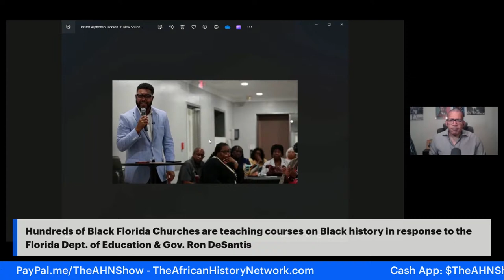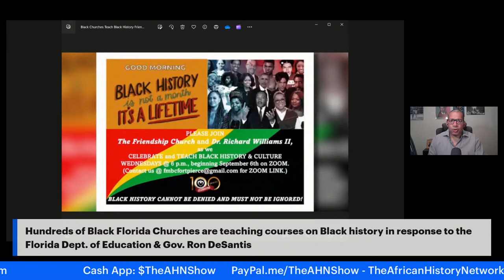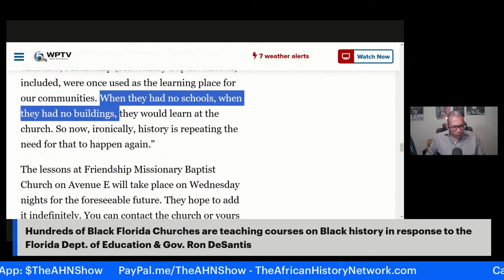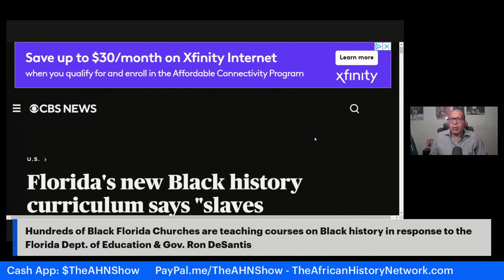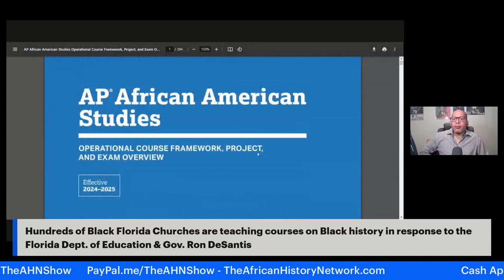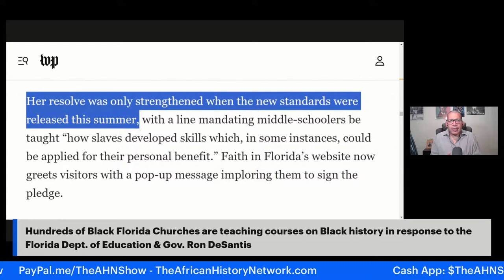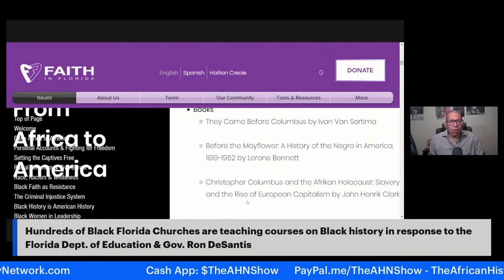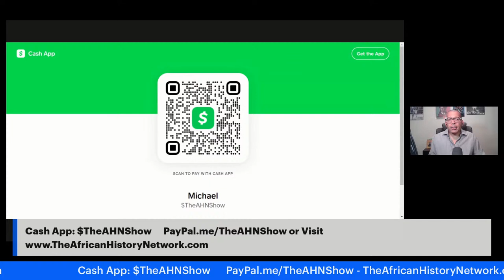Hundreds of Black Florida Churches are Teaching Black History in response to Gov. Ron DeSantis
Hundreds of Black Florida Churches are teaching courses on Black History in response to the Florida Dept. of Education & Gov. Ron DeSantis - Michael Imhotep - TheAHNSHow 12-17-23

Course 1: 'Black Resistance Movements: From The Haitian Revolution to The U.S. Civil War, Civil Rights Movement & Black Power Movement (1800 – 1968)' 12 Week ONLINE CLASS taught by Historian, Michael Imhotep. This class is available ON DEMAND with a few LIVE Sessions left.

REGISTER & WATCH NOW: Did you miss Class on Sunday, 12-17-23, 2:00pm EST (LIVE Online Course)?  This is a 12 week plus, 20 Hour Online Course.This class will analyze U.S. History primarily from the African American perspective beginning in 1803 with the Louisiana Purchase, The Haitian Revolution, The Missouri Compromise of 1820, Special Field Order #15 (aka '40 Acres and a Mule)', the end of the Civil War and the 13th Amendment through 1968. We'll look at The Reconstruction Era (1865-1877), The Red Summer of 1919, The Jim Crow Era, World War I, The Great Migration, World War II, The Civil Rights Movement and the Black Power Movement to get a better understanding of how we got to where we are now and where do we go from here.

Course 2: WATCH ON DEMAND, "Ancient Kemet (Egypt), The Moors & The Maafa: Understanding The Trans-Atlantic Slave Trade What They Didn't Teach You In School 2023", 12 Lesson Online Course (30 plus hours).  This course was created and is taught by Michael Imhotep, talk show host, researcher, lecturer, historian and founder of The African History Network.